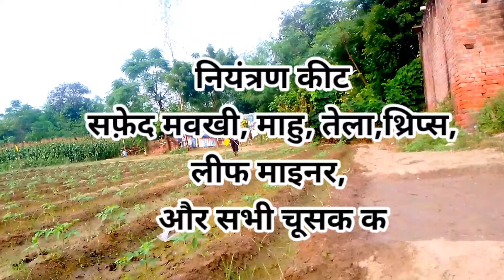सभी चूसक किटों पर नियंत्रण करें ऑर्गेनिक तरीके से |Neem Oil 10000PPM | Tamatar Ki Kheti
Neem oil sprey
organic farming
ऑर्गेनिक खेती
किट नियंत्रण
किट नियंत्रण तकनीक
जैविक खेती
नीम आधारित कीटनाशक
नीम ऑयल
नीम के फायदे
पौधों की सुरक्षा
प्राकृतिक कीटनाशक
tamatar ki Kheti
tamatar ki kheti kaise karen